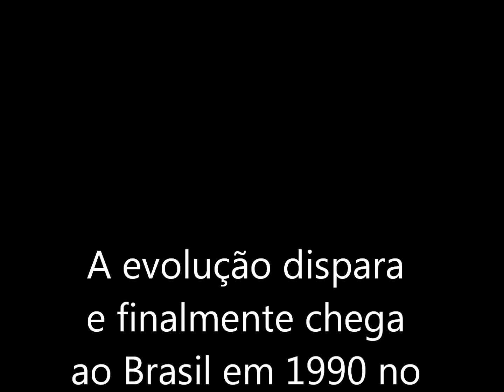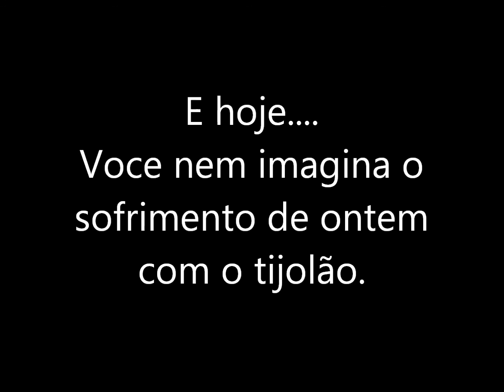O Primeiro Celular do Mundo e no Brasil.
40 kilos tinha o primeiro 'Celular' Erickson e o ano era 1956.
1 Kilo tinha o 'mini' Dynatec 8000x da Motorola.
U$ 20 mil era o valor da linha no Rio de Janeiro em 1990.